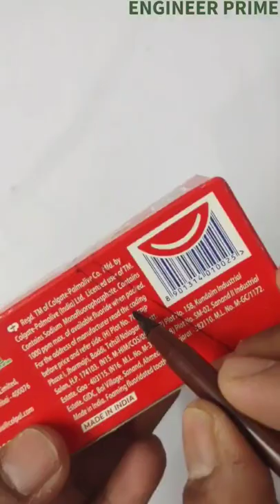Mobile Stand || Mobile Phone Stand Using Westage Colgate Box || How to make Mobile Phone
Phone Stand Ideas
How to make Mobile Holder

hii Friends,,
                    इस विडियो में दिखाया गया है की कॉलगेट पेस्ट बॉक्स से मोबाइल स्टैंड कैसे बनाए
इस वीडियो के द्वारा आप किसी भी वेस्टेज बेकार पड़े डब्बे से फोन स्टैंड ,मोबाइल स्टैंड बना सकते है ||

How to make मोबाइल स्टैंड
making Mobile Charging Stand
Mobile Stand
phone Stand
Smartphone Stand
phone Stand ideas
DYI Phone Stand
Colage Box se mobile Stand Banaye
Cardboard se Mobile Stand Banaye